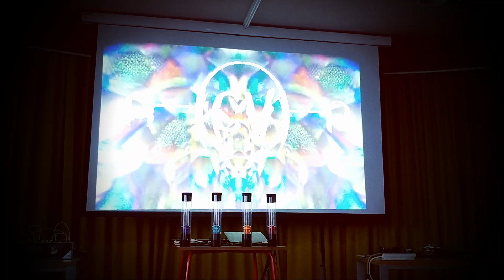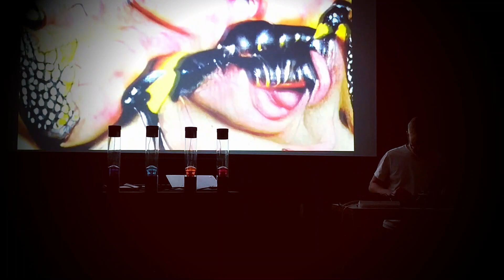Control Voltage #20 @TwentyOne, Southend-on-Sea, 20-04-2023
Video compiled from the footage taken at Control Voltage #20 live event at Twenty One in Southend on Sea on Thursday, 20th April 2023.

0:00 credits/intro
0:58 The Spermaceti Organ
6:35 Fantastic Rectangles
12:01 SW1n-HUNTER
18:15 Frazer Merrick